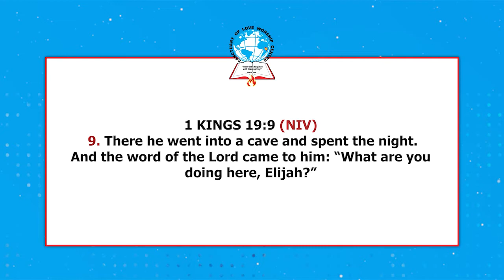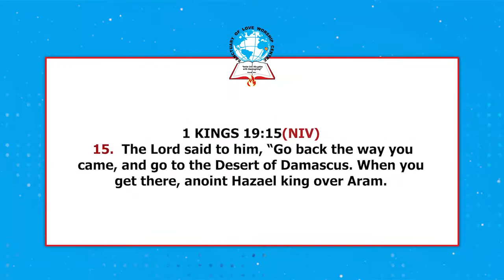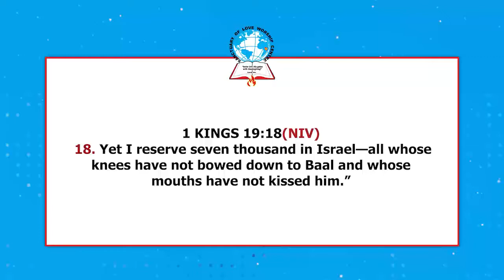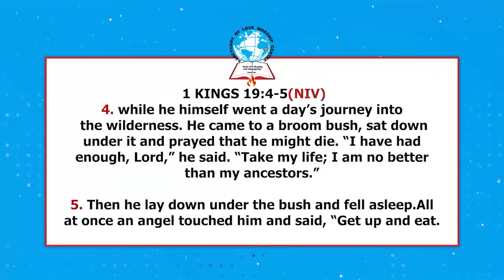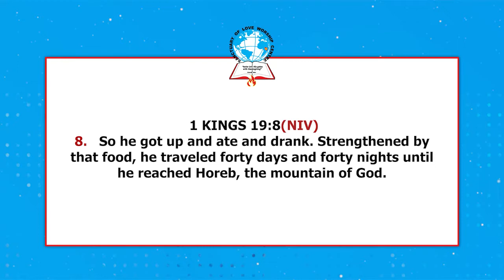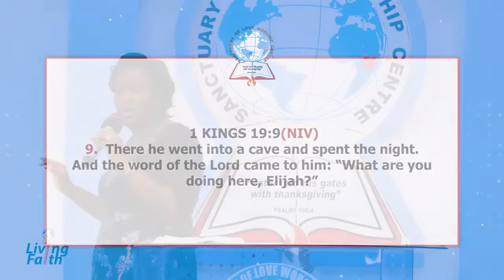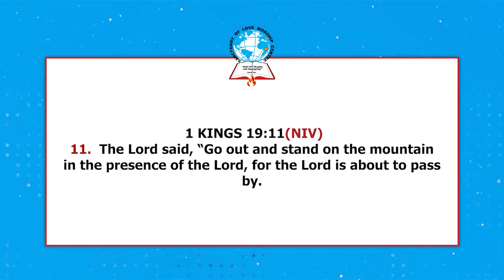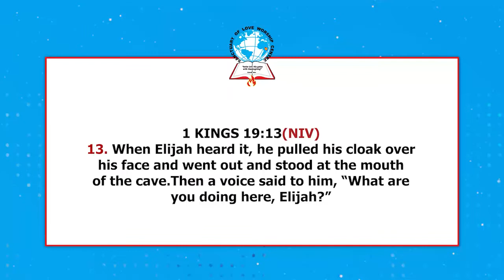Living Faith || When God gives you a Second Chance - Rev. Purity Mutwiwa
Get to watch Living Faith with Rev Purity Mutwiwa every Tuesday at 5:30pm only on JCC TV

You can find JCC TV on signet with any free-to-air decoder or on GOtv...Signet channel 826

Account:  JCCTV

Call/Text:
23378   ( short code )
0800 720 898    (Toll free)